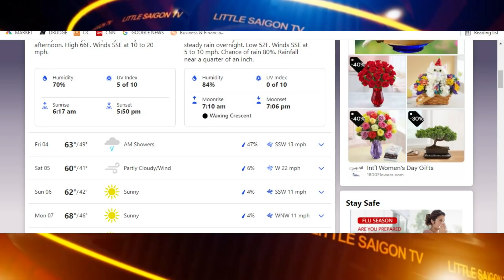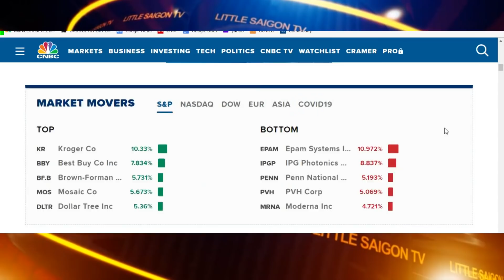Thời Sự Thế Giới Phần 1 (03-03-22) Người Nga chia buồn cho thị trường chứng khoán Nga